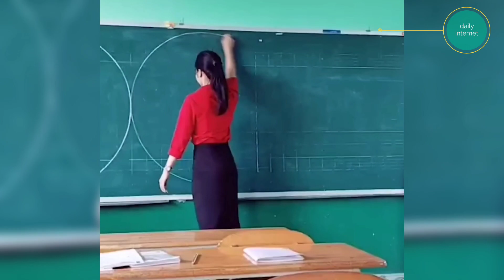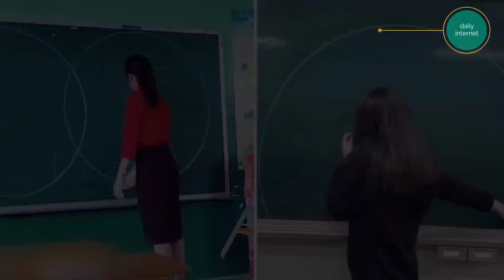People Who Are At Another Level | Most Amazing Skills And Talent | Compilation #1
wonderful peoples
People Who Are At Another Level |
Amazing People | Amazing Skills and Talent Compilation Funny moments